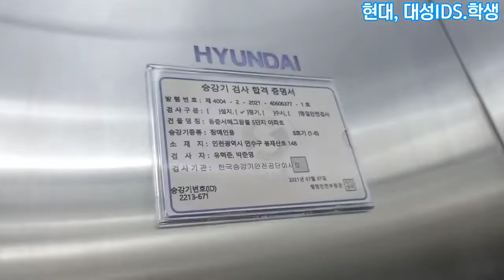인천광역시 연수구 동춘동 520-8 (동춘동) 동춘서해그랑블5단지 셔틀용 현대엘리베이터 탑사기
문이 앞뒤로 되어있으며, 내부 위치표시기가 앞에 2개, 뒤에 2개 있어서서 총 4개 있습니다.디자인은 보나마나 평범합니다.

*여기는 셔틀용 엘리베이터 인근에 경비실이 있으므로 탑사시 주의바랍니다*